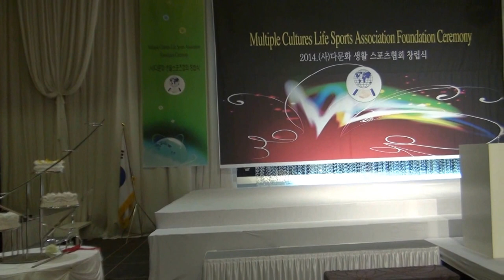다문화생활 스포츠 협회-라마다2층 신의정원_영상감독 이상웅-2014.01.18. 00621